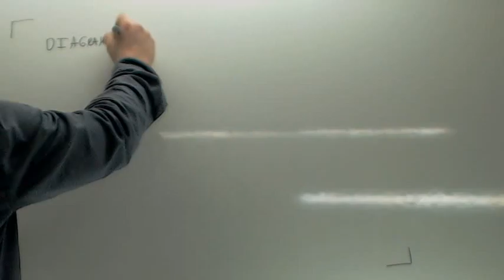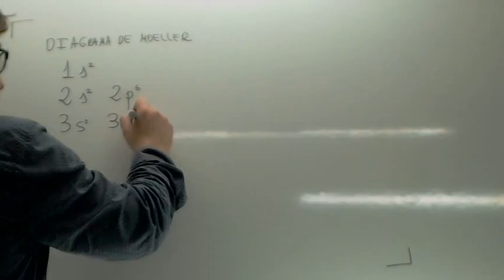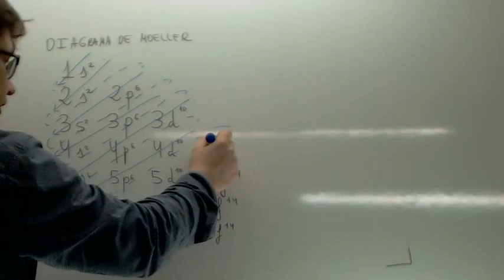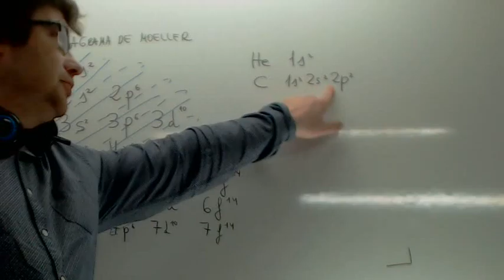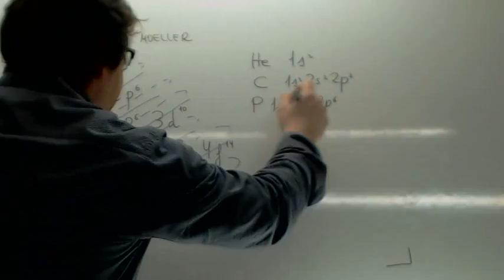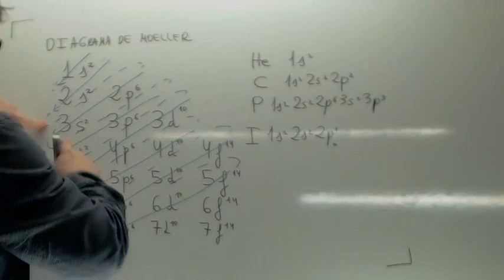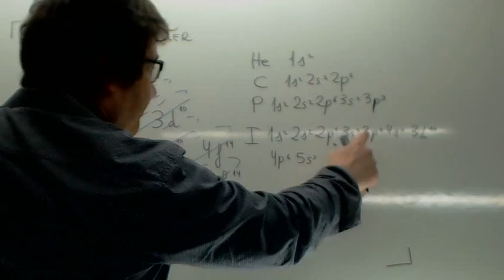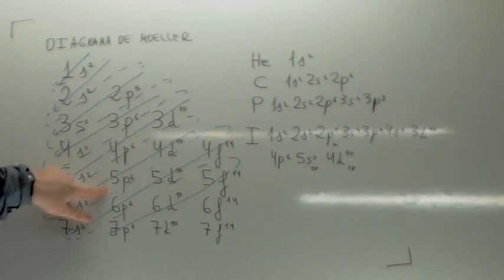Configuracion electronica Usero